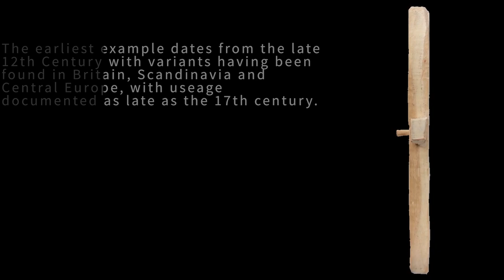The Sutton Hoo Ship's Company - Anglo Saxon Clamp in the modern world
This video, created by David Matzliach (Ships Company Volunteer), shows one of our recently created wooden clamps using modern photogrammetry techniques to display it in 3D.

The Recording Crew are experimenting with photogrammetry as a way of capturing the component parts of the ship as they are made so that they can be compared to the dimensions on the digital plans.

Photogrammetry software uses a number of still photographs to create the 3D movable image.

More of these videos will be shared as they are made.